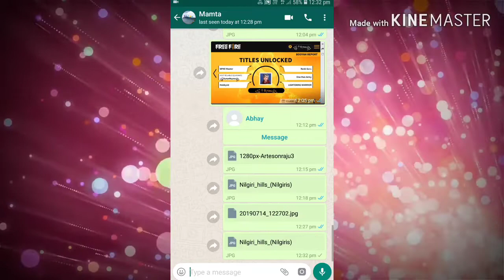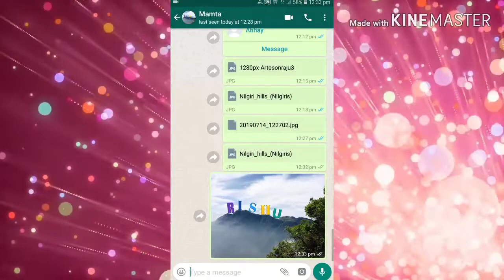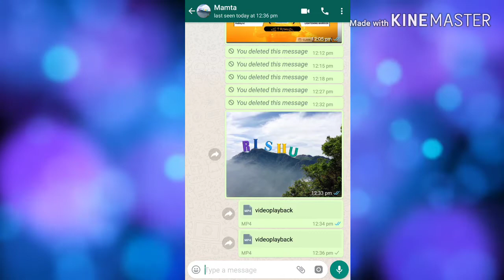How to send any picture or video without losing its quality via WhatsApp | Tutorial #24